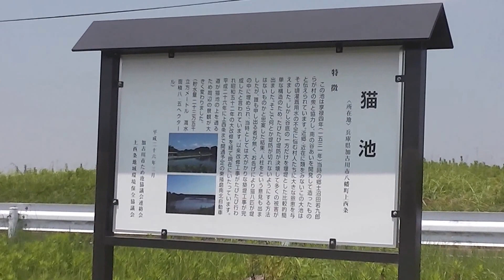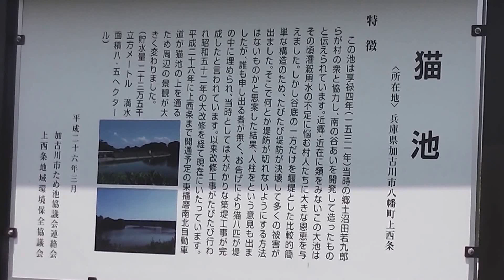播磨平野 猫池 2014年8月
昔むかしの話です。この池は
台風がやってくると度々堤防が
決壊し、付近の田畑や民家を
押し流し、大きな被害をもたら
しました。そして人柱の代わりに
わり猫が堤の内に埋められ
築堤工事が完成しました。
それからは　堤防の氾濫は
なくなったそうです。